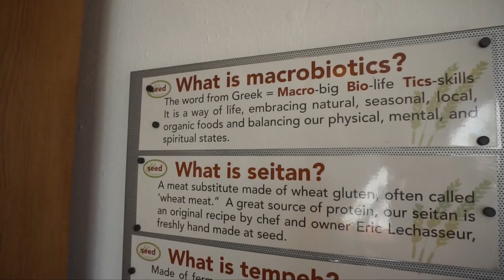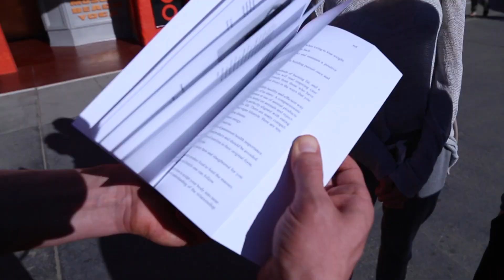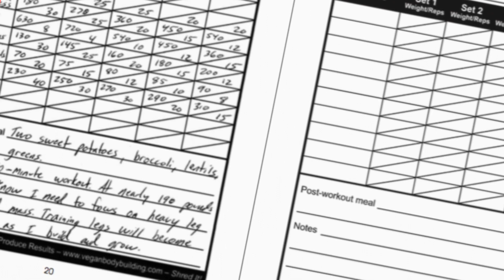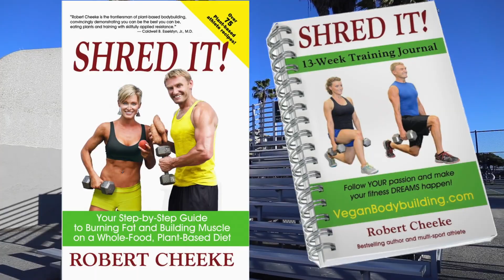Vegan Bodybuilding | ft. Robert Cheeke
Vegan Body Building pioneer & fitness leader Robert Cheeke shares with us his diet, exercise routine & why there is such an obsession with protein in the body building word.  Join us for an epic trip to Muscle Beach & our favorite nearby vegan restaurant, Seed!  This should be on every vegan body builder's itinerary!

Robert's new book Shred It, available on VeganBodyBuilding (./) com has 75 Oil-Free Whole Starch Low Fat recipes!  & is endorsed by Dr. Esselstyn, Dr. Campbell & more of the plant based community's top leaders.

This is our longest video, yet, but we hope you enjoy the format.  We'd like to do more videos like this to showcase amazing people, projects, animals & organizations in the vegan community.

Big shout out to Michal who recognized Robert & joined our video!  Cheer his Olympic Canoeing team on in Rio this summer!

Infinite thanks to Nicole @ GaitanNicolemedia (/.) com for filming!!!

Kristin & Alex